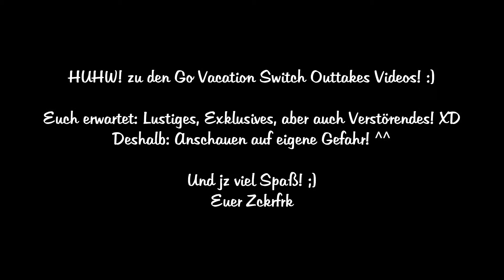🤪 OUTTAKES (Session 14 Teil 3 | #17) 😜 Go Vacation Switch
"Go Vacation Switch Outtakes (#17): Willkommen zu den Go Vacation Switch Outtakes Videos! Hier gibt's alles, was ich aus den Hauptvideos der Session rausgeschnitten habe. Nehmt aber nichts zu ernst und als kleine Warnung: Es kann verstörend werden! XDD"

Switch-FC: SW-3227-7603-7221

„Go Vacation für die Switch ist ein Remake eines wunderschönes Wii-Spiel, in dem man auf der Kawawii-Insel vier verschiedene Resorts besucht, dort Aktivitäten absolviert und außerdem noch einiges erlebt und freischalten kann. Außerdem gibt es noch ein Gelände, zu welchem man mit 20 Aktivitäts-Stempeln im Gepäck auch reisen kann. Euch erwartet ein von Nostalgie überschütteter Mari, der mit euch und dem Projekt sehr viel Zeit und Spaß verbringen möchte! Außerdem wollen wir die Neuerungen und Veränderungen abchecken! :DD“

Thumbnail:
gemacht mit:
skate's Thumbnail Tool
Gimp 2
Microsoft PowerPoint 2013
Paint.net

Euer Zckrfrk

-sdg-.gswiswigovacationthcthc.sad-